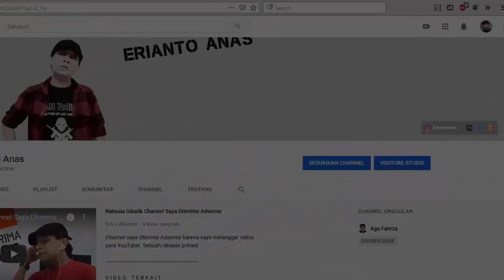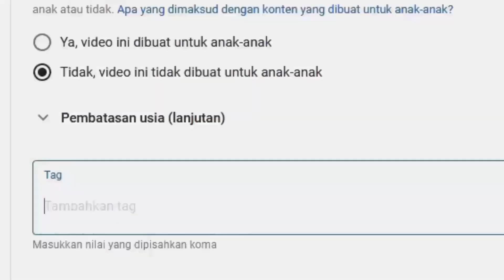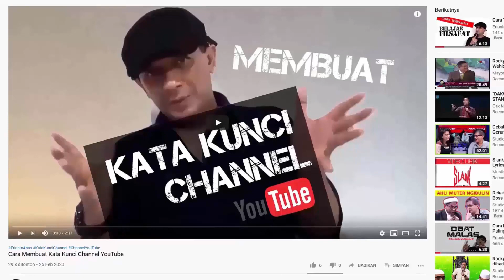Cara Mengedit TAG Video YouTube yg sudah Terlanjur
Tutorial paling simple cara mengedit tag video YouTube yang sudah terlanjur upload. Mudah dipahami dan tidak bertele-tele. Cocok untuk YouTuber pemula